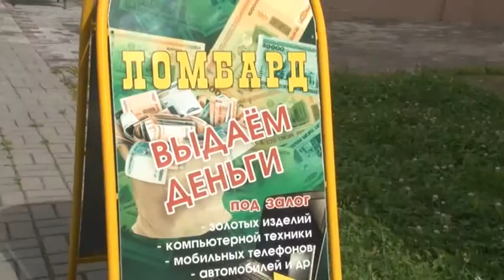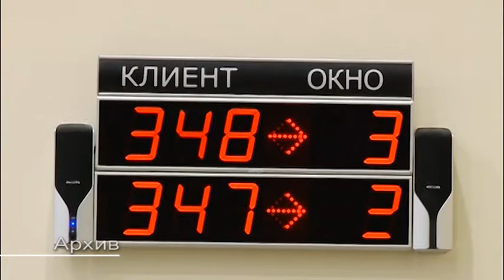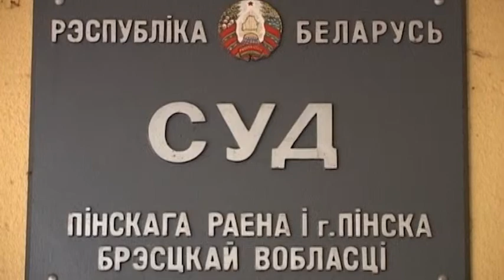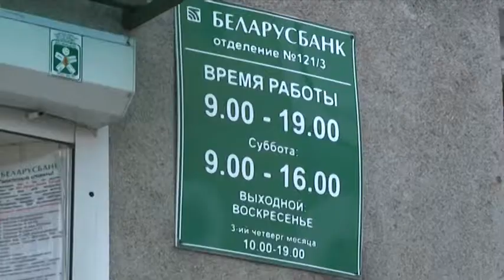Movie 00 банки)